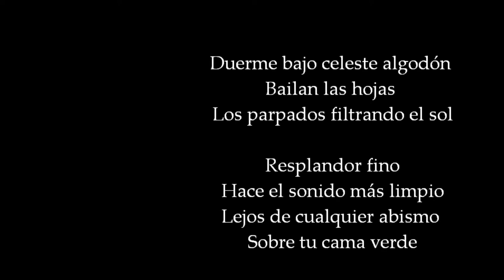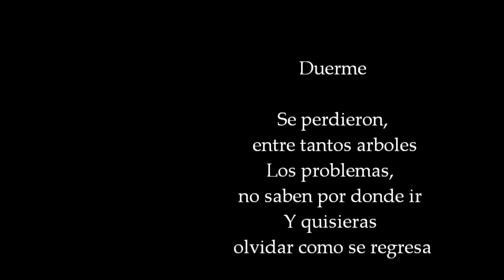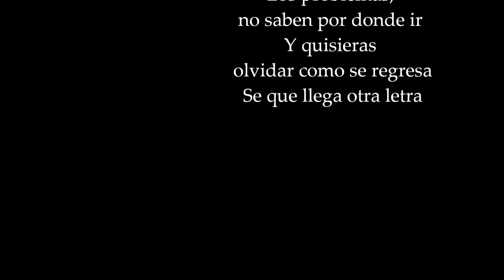Nelson Gonzalez Solarte - Resplandor fino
Nelson Acorde -  Resplandor fino

Duerme bajo celeste algodón
Bailan las hojas
Los parpados filtrando el sol

Resplandor fino
Hace el sonido más limpio
Lejos de cualquier abismo
Sobre tu cama verde

Duerme

Se perdieron, entre tantos arboles
Los problemas, no saben por donde ir
Y quisieras olvidar como se regresa

Mientras llega otra letra